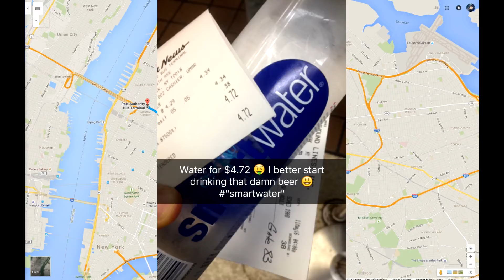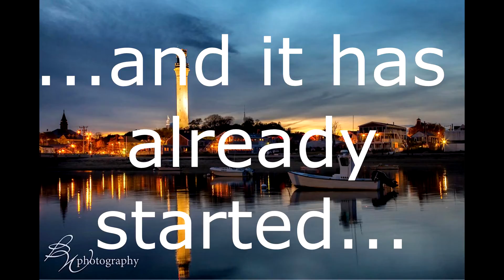How to travel "fast"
My Snapchat Story compilation of my travel from EU to USA.
May 2016

 I take no credit for the song used in the video.

Song: A Beautiful Life - Tim McMorris